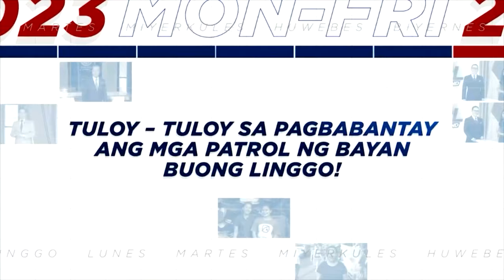'Essential Truths of the Lake' ibinida sa Busan International Film Festival | Star Patrol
Ibinida ang Lav Diaz film na "Essential Truths of the Lake" sa Busan International Film Festival sa South Korea.  TV Patrol, Biyernes, 6 Oktubre 2023.